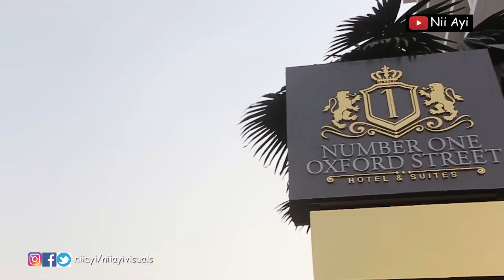How the Year Of Return Affected The Ordinary Ghanaian On The Street